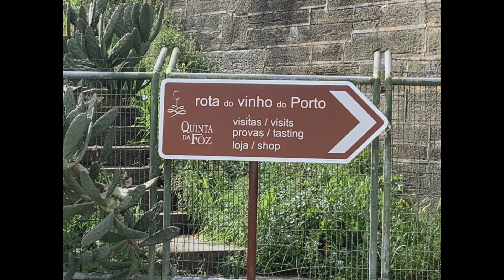Pinhão - A Day Trip - Food, Wine and Fun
Join Ross and Kathlleen on a day trip up the Douro River by train to the town of Pinhão in the heart of the Douro Wine Region for food, wine and a boat cruise. Then use their information to plan your own day trip or over overnight stay!

Whether you're thinking of moving to Portugal, planning a scouting trip or just coming for a visit in this post we have put together a wide range of tools and information that will assit you in making it happen. In addition we offer:
And then make sure to take advantage of our informational documents, listed below, to help make your Portugal adventure a success.
*Here's to Adventure and having as much fun as possible.*

*The Alegria de Viver (Joy of Living) Experience*
Spend 4 hours with Ross and Kathleen as you discover daily life in a Portuguese neighborhood.

- - - *Where to Live in Portugal - Decision Guide*
Includes a To Do List for checking out a neighborhood in non-tourist mode.
- - - *Moving to Portugal - First Steps*
This will help jump-start your process in applying for your D7 visa
- - - *NIF and Bank Account - In Person Guide*
How to go about getting your NIF and opening your bank account while in Portugal.

*Exploring Portugal - Side and Day Trips and of course Porto*

*Questions?*
Saúde!